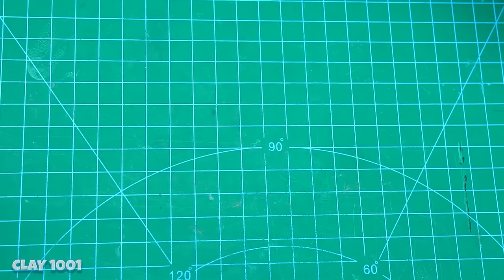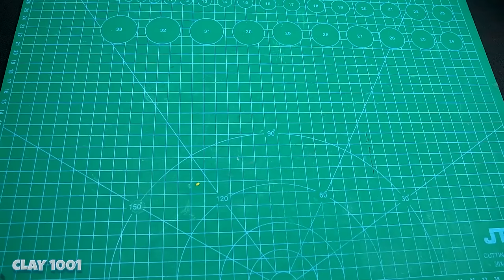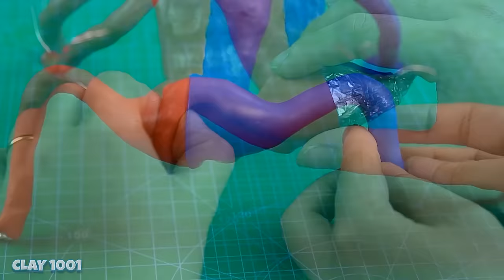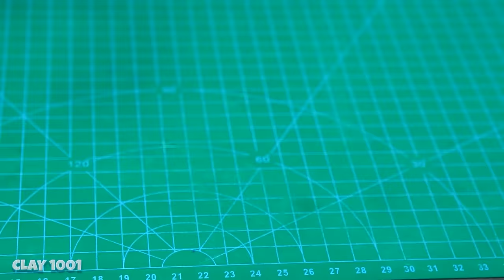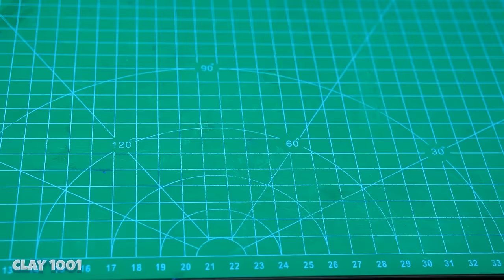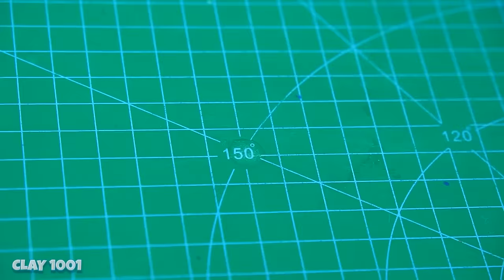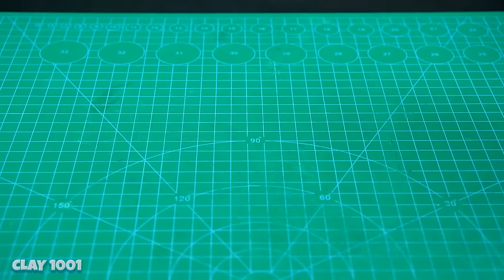😱 ALL NEW SUN AND MOONDROP DAYCARE ATTENDANTS TREVOR HENDERSON #2 - FNAF Security Breach with clay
😱 ALL NEW SUN AND MOONDROP DAYCARE ATTENDANTS TREVOR HENDERSON Part 2 - FNAF Security Breach with clay
Character: megahorn, bus eater, bridge worm, thomas.exe spider